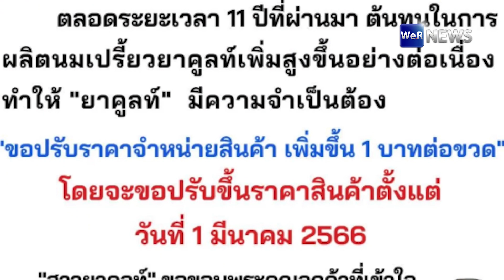"ยาคูลท์" ประกาศปรับขึ้นราคา 1 บาท มีผล 1 มี.ค.นี้